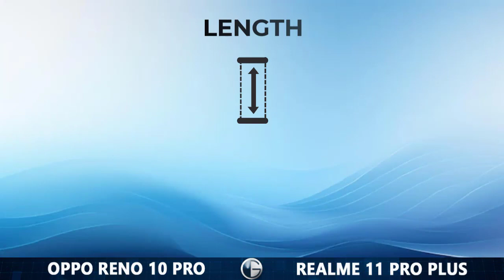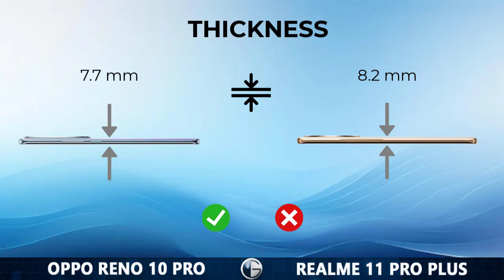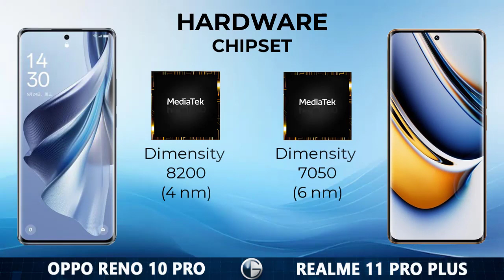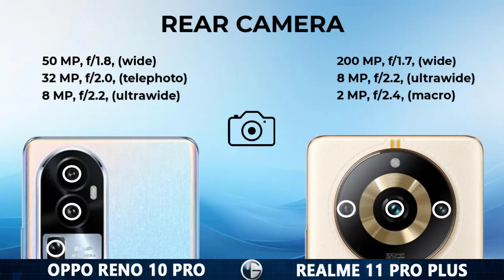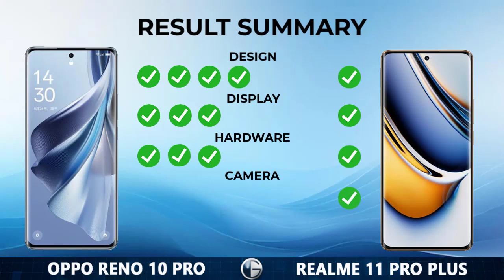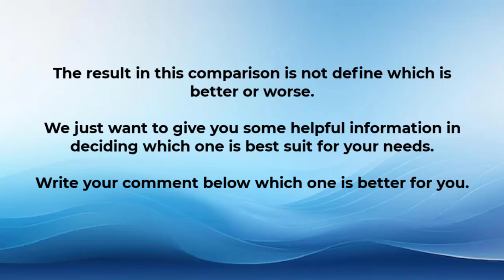OPPO RENO 10 PRO VS REALME 11 PRO PLUS || Full Specs Comparison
The Specification Comparison includes:

•Released Date
•Design
     Length
     Width
     Thickness
     Weight
     Materials
•Display
     Type
     Resolution
     Size
     Screen to Body Ratio
     Aspect Ratio
     PPI Density
     Refresh Rate
     Gorilla Glass (Protection)
•Hardware
     Chipset
     CPU
     GPU
     RAM
     Internal Memory
     SD Card Slot
     Battery
•Software
     Operating System
•Camera
     Rear Camera
     Rear Camera (Max Video Resolution)
     Front Camera
     Front Camera (Max Video Resolution)
•Features
     5G Network
     Earphone Jack
     Fingerprint
     Water Resistant
     SIM
     FM Radio
     USB
     NFC
•Price
•Result